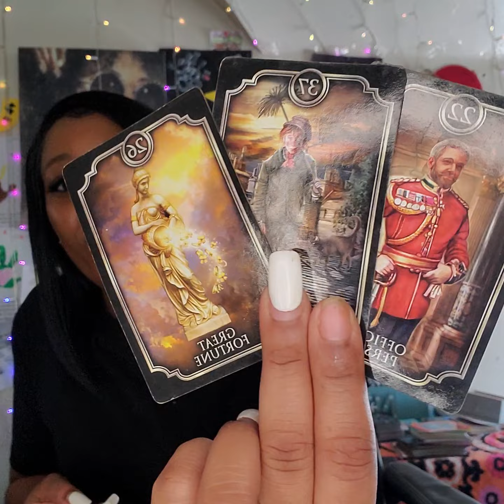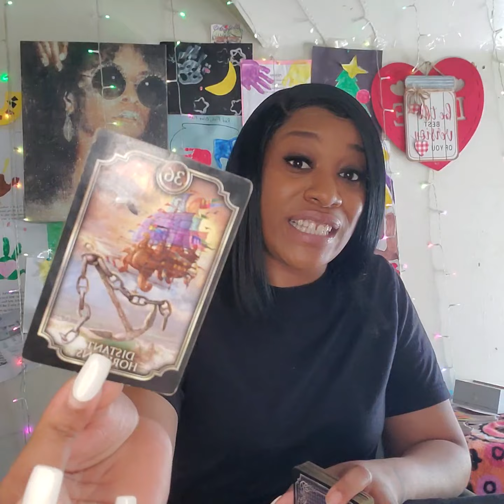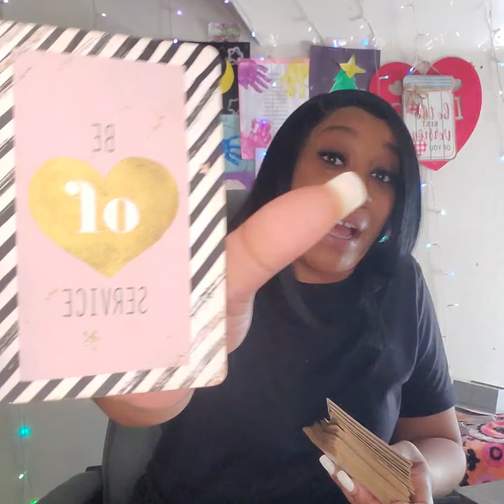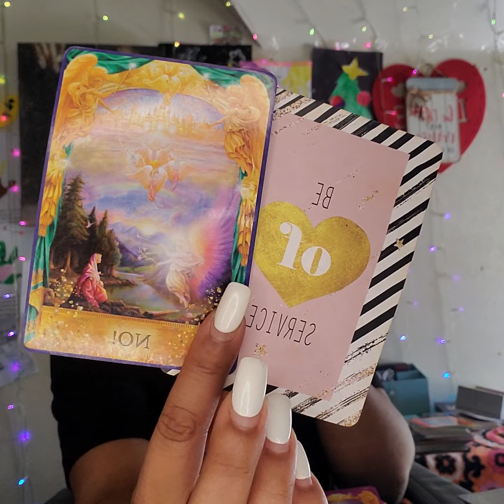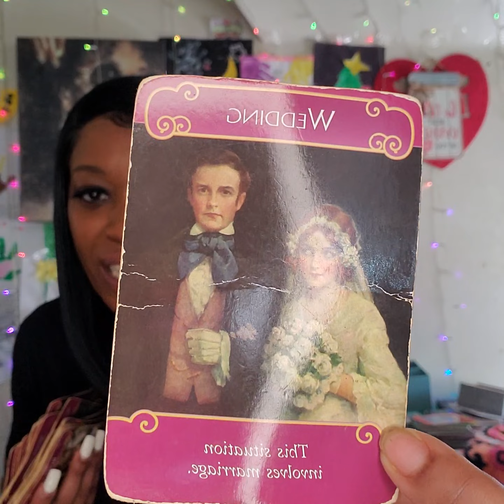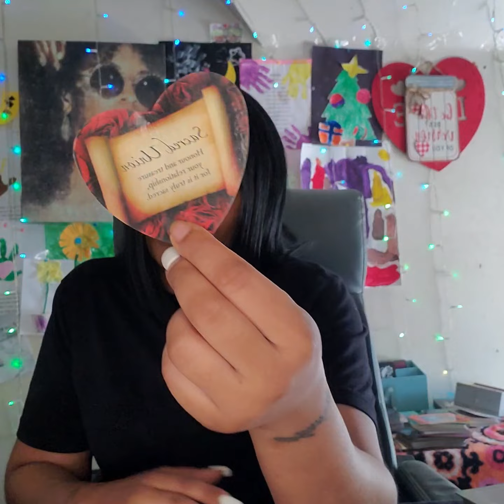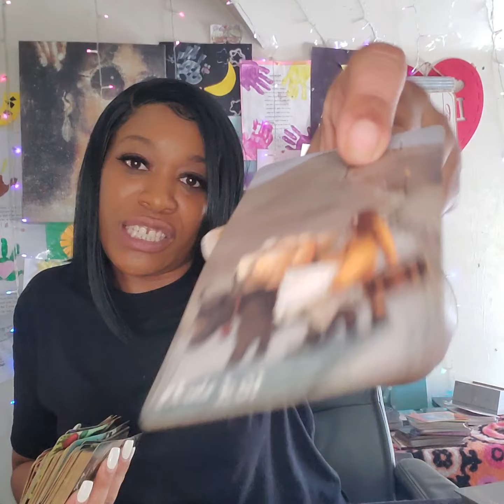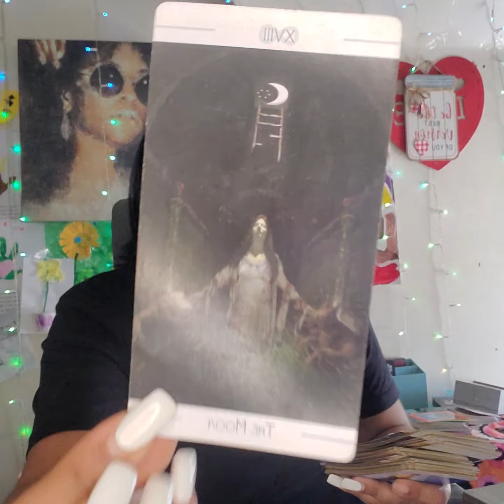Aquarius♒️~Whew Chile alert!😮‍💨😵‍💫 This person is controlling! Run!~Love🥰Read~April 1st-15th